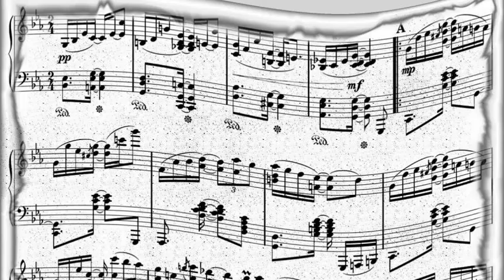César Concepción - Se Impone el Mambo (1948)